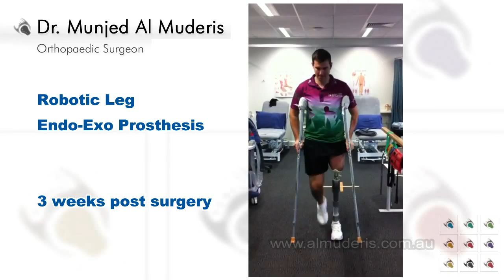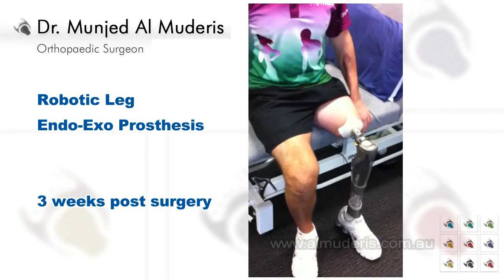Robotic Leg Endo-Exo Prosthesis - 3 weeks post surgery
This video demonstrates a Robotic Leg Endo-Exo Prosthesis - 3 weeks post surgery